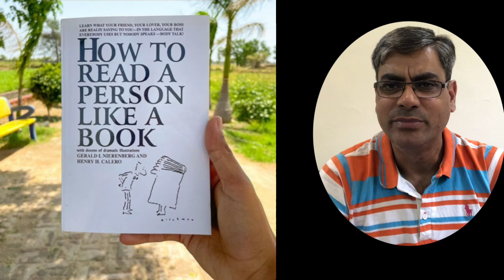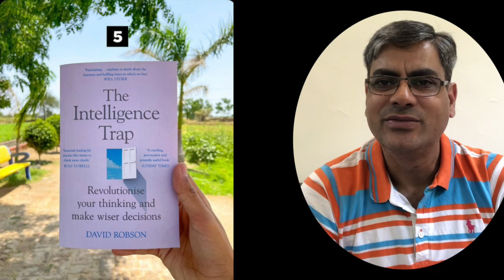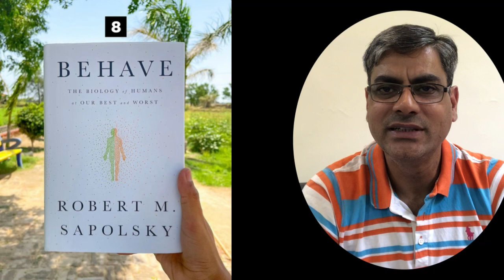10 MUST READ BOOKS ON HUMAN PSYCHOLOGY FOR EVERYONE | Urdu